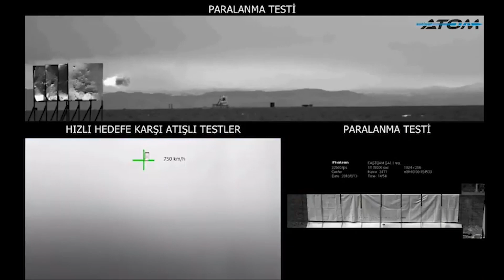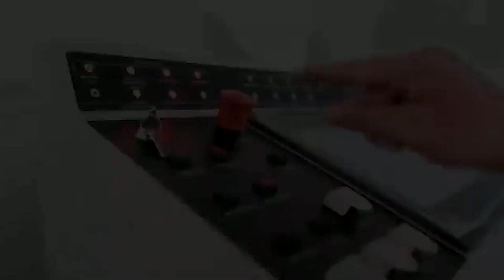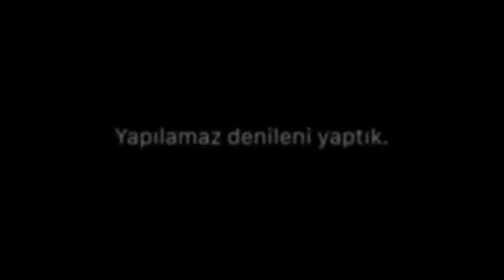MKE 127MM DENİZ TOPU VE AKILLI PARÇACIKLI MÜHİMMAT YOLDA !!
istanbul Fuar Merkezinde ikincisi düzenlenen SAHA EXPO 2021 Savunma Havacılık ve Uzay Sanayi Fuarında görüşme fırsatı bulduğumuz MKEK Genel Müdürü Yasin AKDERE, halen kalifikasyon süreci devam eden 76/62mm Deniz Topu projesi ve MKE’nin yerli ve milli olarak geliştirmeyi hedeflediği 127mm Deniz Topu hakkında önemli açıklamalarda bulundu.
76/62mm Milli Deniz Topu projesinde 12 ay gibi kısa bir sürede silah sistemi bizde olmak üzere çözüm ortaklarımızla beraber kendisine özgü bir tasarımla Deniz Kuvvetlerimizin ihtiyaçlarını A’dan Z’ye karşılayabilecek, dünyadaki örneklerinden çok ciddi farklılıkları olan bir ürünü hayata geçirmiş bulunmaktayız. Dün itibariyle kalifikasyon atışlarına başladık. Kalifikasyon atışları tekli ve seri olarak hayata geçirildi.
Malumunuz biz de değerli güzide firmamız ASELSAN’la beraber ATOM mühimmatının üretimini gerçekleştirmekteyiz. 76/62mm için de bu kapsamda parçacıklı ve akıllı mühimmat geliştiriyoruz. GPS ve lazer güdüm üzerinde de çalışmalarımızın son noktasına geldik. Bunları da envantere katmak öncelikli hedefimiz. Bir sonraki adımımız da 127mm Deniz Topu’nu hızlı bir şekilde yerli ve milli olarak geliştirmek.
76/62mm’yi 1 yılda bitirdiniz, 127mm için de bir takvim var mı?
Yasin AKDERE: En geç 2023 diyelim. Malumunuz bu seneki IDEF’te arkadaşlar çok güzel bir performans gösterdiler. 2023 IDEF’te de bizim hedefimiz 127mm Deniz Topu’nun lansmanını yapmak. 76/62mm Deniz Topumuz 16.800 parçadan oluşuyor. Biz daha önceden yabancı firmaya namlu üretimi gerçekleştiriyorduk zaten. Besleme ünitesi olsun, geminin üstünde cayrolarla denge sağlama olsun biz tamamıyla dijitalleştirdik bu ürünü. Dijital bir ürüne sahip olduk. Örneklerinin en iyisi.

00:00 Başlangıç
00:30 76mm Atış Testi Hakkında Detaylar
01:17 Yerli Deniz Topu Kullanılacak Platform
01:58 Yerli Deniz Topuna Akıllı Parçacıklı Mühimmat
03:19 127mm Yerli Deniz Topu Takvimi
04:02 Yerli Deniz Topuna Radar

s400 türkiye,
çok namlulu roketatar,
kaplan füzesi,
trg 300 kaplan,
patriot türkiye,
hisar u,
hisar hava savunma sistemi,
hisar a,
hisar o,
stinger,
porsav,
yunan spiker,
hisar u,
ufuk gemisi,
kktc,
yunan spiker,
yunan basınında türkiye,
gezgin füzesi,
akıncı iha,
atak 2,
tfx,
yunan medyası,
tf 2000 destroyer,
hürjet,
yunan basını,
tf 2000,
hürjet vs f16,
mete yarar,
libya,
libya'da son durum,
tsk libya,
akıncı,
tiha akıncı,
akinci iha,
iran amerika son durum,
savunma sanayi,
göksungur,
akıncı tiha,
aselsan,
yunanistan,
doğu akdeniz,
tsk,
yunan basini,
hava soj,
tcg ufuk,
türkiye libya,
yunan,
atak helikopter,
gezgin,
yunanistan türkiye,
akıncı siha,
i sınıfı fırkateyn,
tcg anadolu,
akinci,
akıncı iha özellikleri,
libya tsk,
libya'ya askeri sevkiyat,
libya haritası,
bayraktar satcom,
bayraktar tb2s,
bayraktar tb3,
ismail demir,
hulusi akar,
recep tayyip erdoğan,
cem gürdeniz,
cihat yaycı,
hakan kılıç,
savunma sanayi dergilik,
savunma sanayi,
IDEF2021,
IDEF21,
IDEF,
TEKNOFEST2021,
TEKNOFEST,